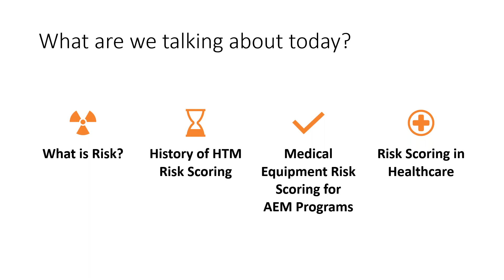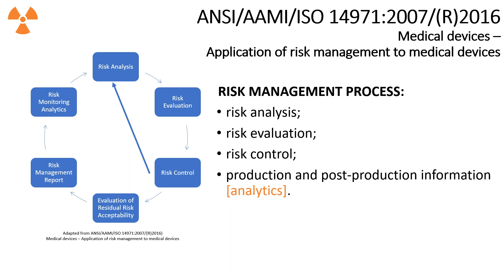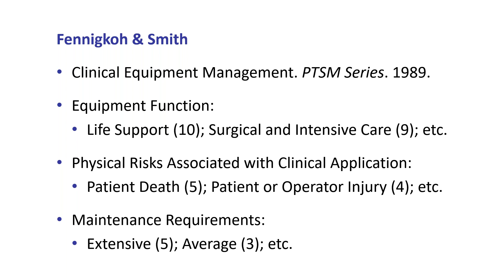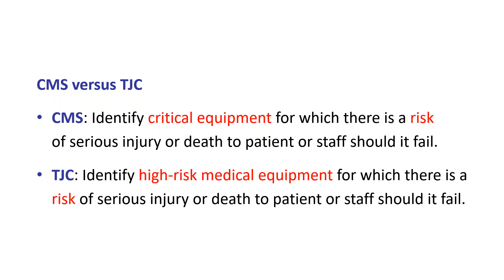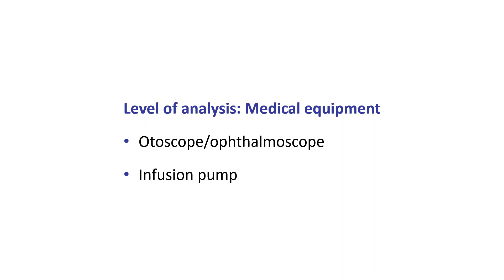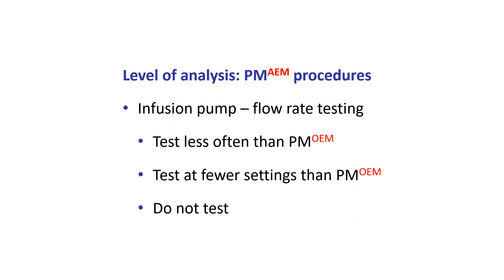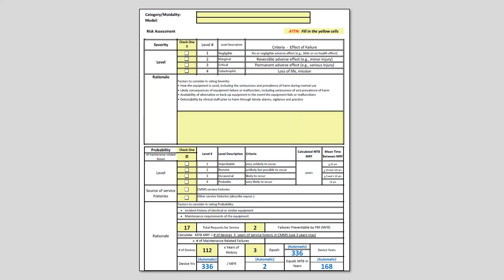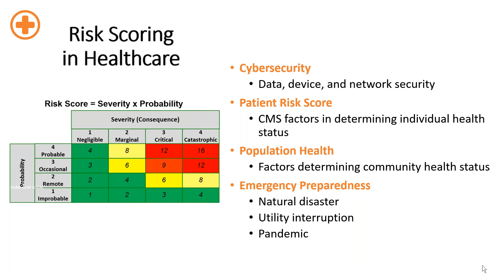Don’t Take Risks With Medical Device Risk Scoring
In this 60-minute webinar, HTM-industry experts Matt Baretich PE PhD and Carol Davis-Smith, CCE, FACCE, AAMIF discuss the need for an industry-wide methodology to accurately determine the risk of medical devices. Determining the risk a medical device poses to patients or staff should it malfunction is not only a regulatory requirement, it can also be used to determine work order prioritization, hazard alert response, AEM eligibility, and equipment replacement needs. With so many medical equipment management plan decisions being based on this important safety metric, it's necessary for HTM organizations to use a risk scoring method that not only accurately determines risk at a point in time, but tracks changes in risk over time. Matt and Carol also discuss the need for organizations to standardize how they determine risk so that there is a universal understanding of the safety implications of classes of devices, and improved ability to audit and benchmark.